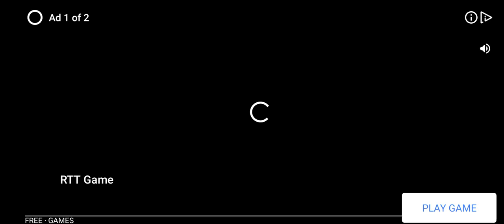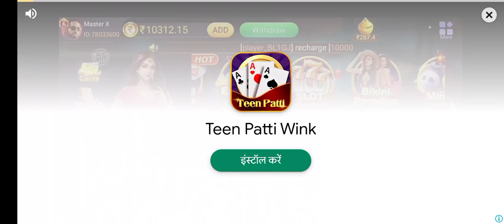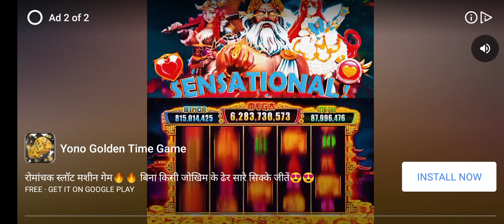Surprising Secrets: How to Make Money with Yono Rummy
Yono Rummy | Yono Rummy Se Paisa Kaise kamaen | Power Thekraken slots Game play

Teen Patt Master
car roulette tricks live
car roulette tricks
Teenpatti master car roulette tricks
Teenpatti gold car
roulette tricks hack
teen patti circle
teen patti master hack
teen patti star withdrawal
Horsh Racing Trick
Horse Racing Best Game Play
teen patti master hack kaise kare
Teen Patti Master New Update
explorer slot
teen Patti master jackpot
Golden india slot
High limit slots
Indian gold slots
Golden win slots
Teenpatti slots
Golden win slots 2022
Golden india gamei
Golden india jackpot game
Teenpatti jackpot lottery
Golden fish slots
How to win on slots
Teenpatti jackpot slots
Teenpatti master
Teen patti master golden india
Teenpatti master jackpot
Teen patti circle golden india game
Teenpatti master unlimited
Jackpot trick teenpatti gold
Teenpatti circle golden india
Jackpottrick teenpatti master
Teenpatti master hack
Teenpatti master apk mod

*!! Lɪᴋᴇ !!*

*!! Sʜᴀʀᴇ !!*

*!! Cᴏᴍᴍᴇɴᴛ !!*

*!! Sᴜʙsᴄʀᴀɪʙᴇ !!*